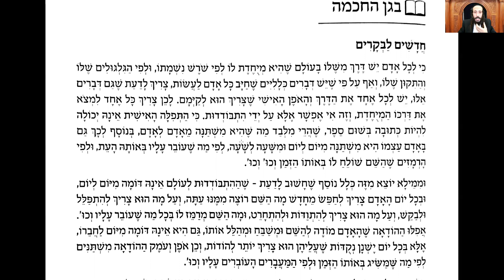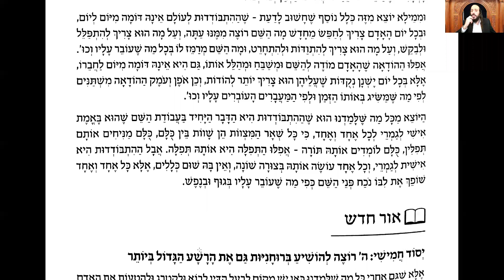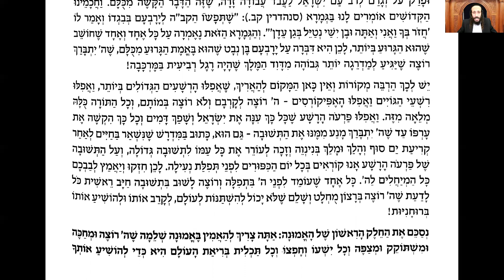H'ok Ha-Emouna- 1 Adar